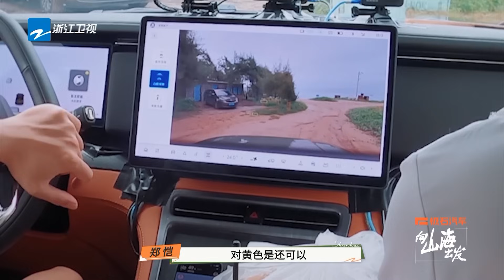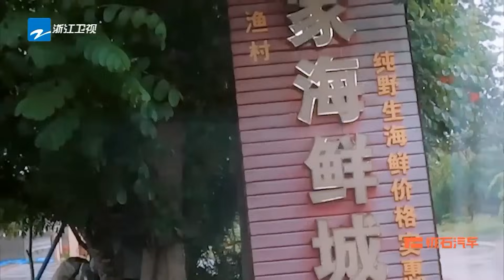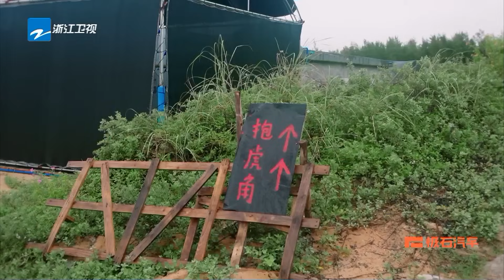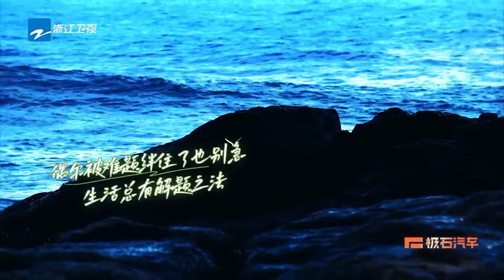【EP10】一起等日出的好友总会更难忘！伯远打电话联系太阳？郑恺孟鹤堂眼泪如喷泉~ | 向山海出发 FULL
节目简介：《向山海出发》是浙江卫视推出的自驾旅行纪实类真人秀，由郑恺、孟鹤堂、伯远组成的“山海探路小队”将前往四站目的地，寻找专属于山海探路小队的四条自驾游旅行路线。